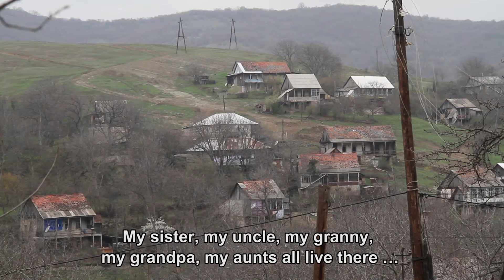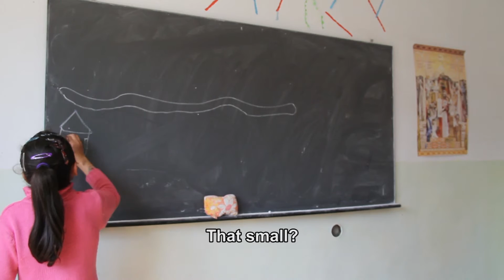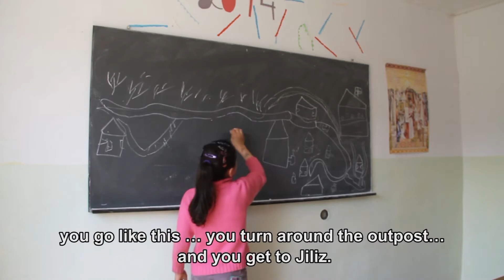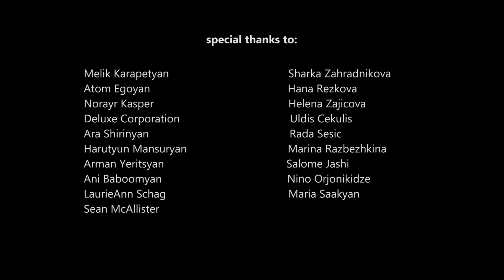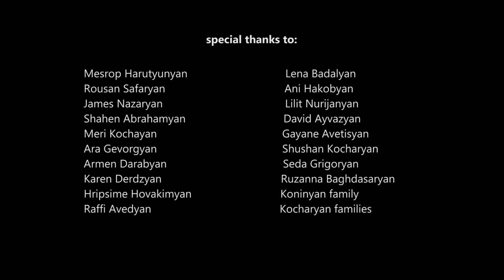How to Cross (from Jiliz to Jiliz) / Ինչպես անցնել (Ջիլիզից Ջիլիզ)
Documentary Film, 15:30'
2014, Yerevan, Armenia
Produced and directed by Sona Kocharyan & Marine Kocharyan

Short description:

They say there is a border, but none of the villagers have ever seen it. There is no sign, no wire, no checkpoint - just a small stream separating the village of Jiliz into two - one part in Armenia and the other part in Georgia. Lousine is a little girl who dreams of getting together with her grandmother and her other relatives who live on the other side of the border. She has not seen them in six years. The distance between her and her family members is only one kilometer, but they are worlds apart. They have to travel 100 kilometers to reach the village they see every day just across the stream. What is a border? Where is the border? Why do we need a border? That is what Lousineh thinks about all the time. Seeking answers, she decides to undertake the journey from Jiliz to Jiliz.